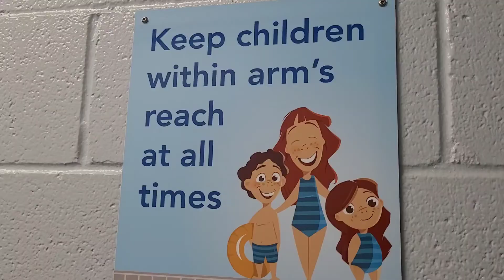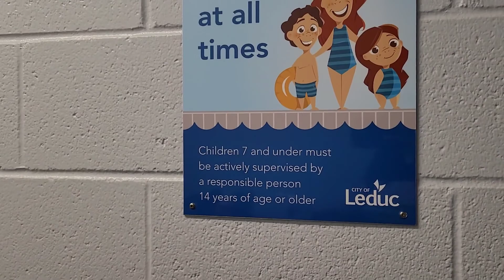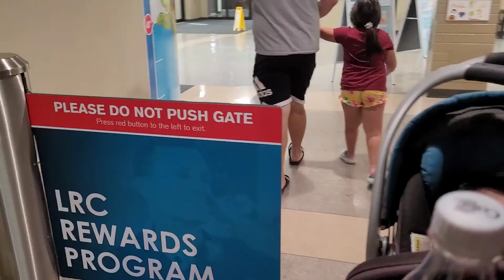LEDUC RECREATION CENTRE | ALEXANDRA OUTDOOR POOL | CLAIREVIEW RECREATION CENTRE